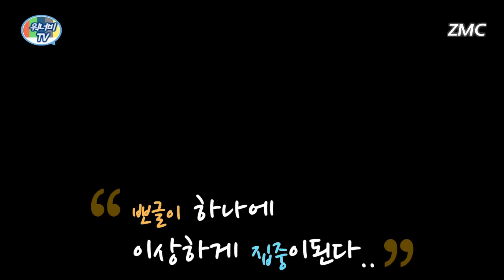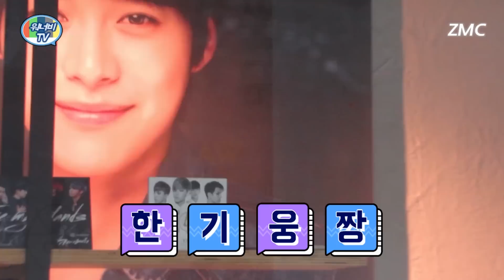[워너비 TV-1화] 너비너비라면배틀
워너비TV 1화! '너비너비라면배틀'
이날 너비들 마음껏! 배터지게 먹었지요!